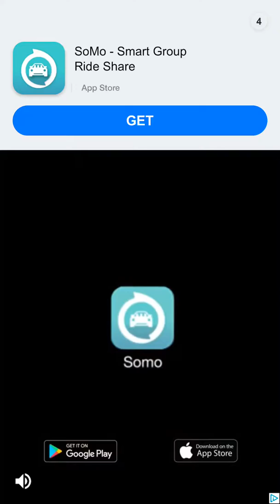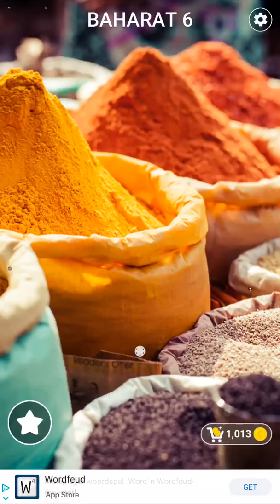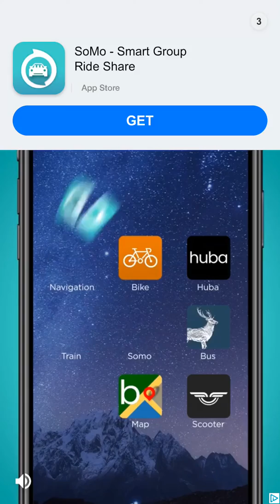Kelime Gezmece BAHARAT 1 2 3 4 5 6 7 8 9